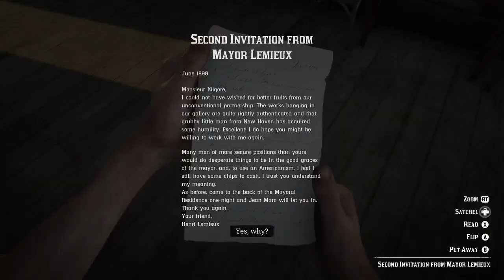Red Dead Redemption 2 part 41 A New Hideout